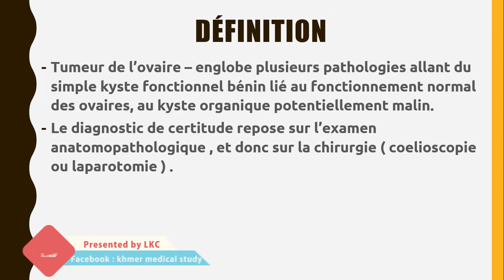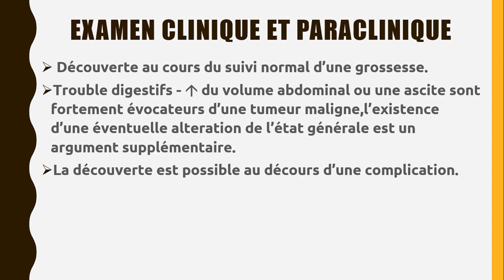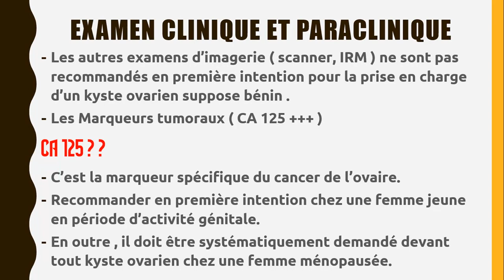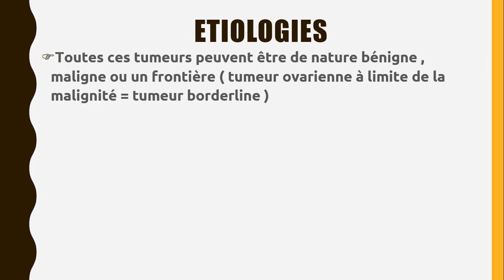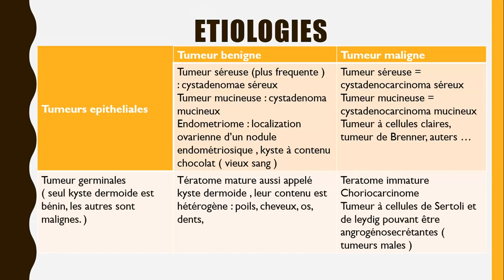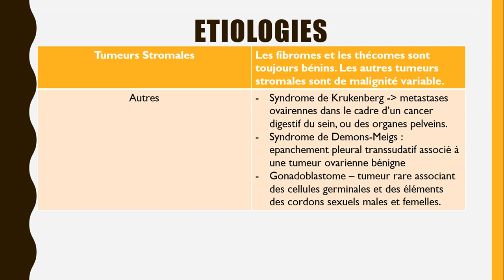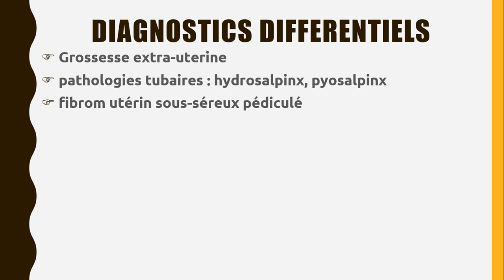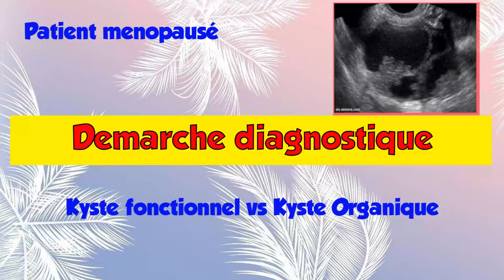Tumeur de l'ovaire-definition , diagnostique, symtome , traitement